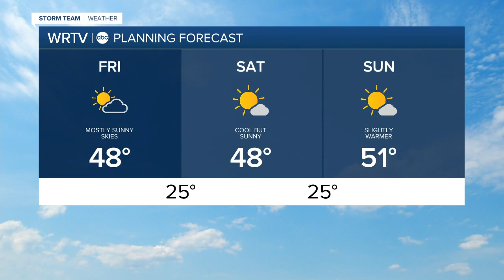RTV6 Latest Headlines | March 5, 12pm